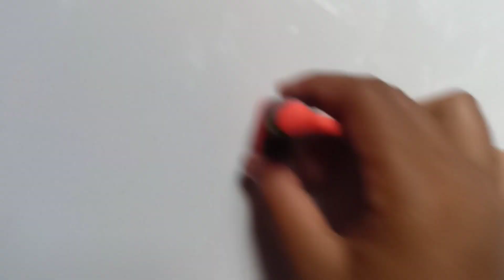DIY How to make polymer clay miniature kitchen set